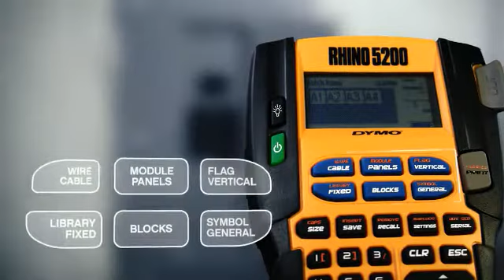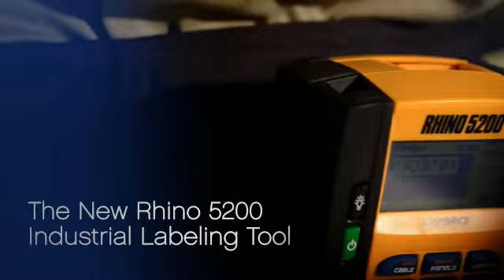Rhino 5200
Press one Rhino 5200 "hot key" to format text into perfect patch panel labels; press another to print matching cable flags or face plate tags, without retyping!